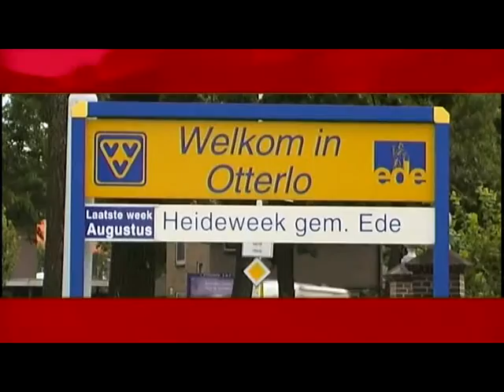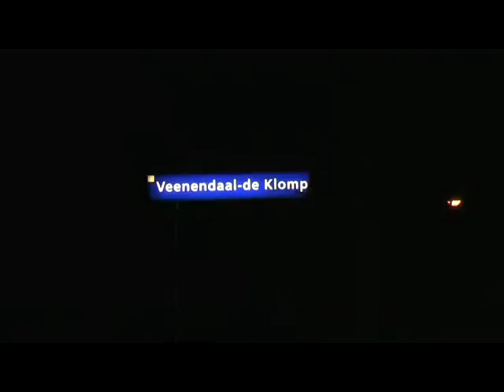Een week Ede 18-04-2010